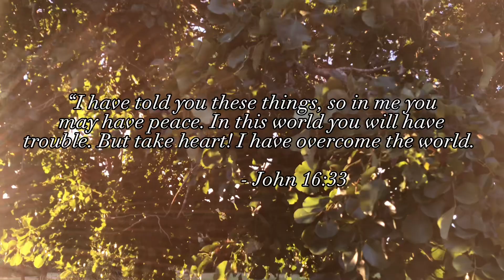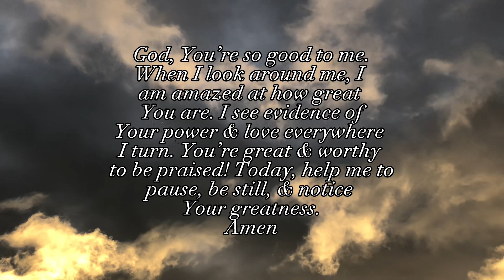everything will be OKAY.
Heart to heart on everything that’s happened/happening. Thankful for everyone who’s been there for me during this difficult time. All glory & honour to The Most High